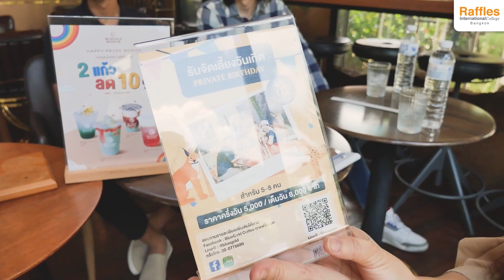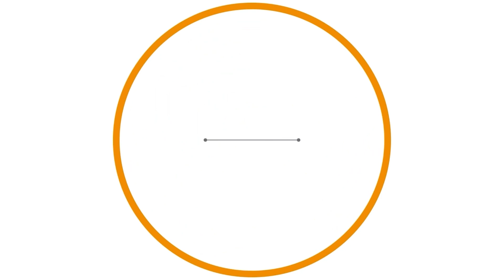BlueGold Coffee & Minizoo | Business Analysis (PART 2/2)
☕ Journey of marketing strategy exploration at Blue Gold Coffee
Immerse yourself in the world of successful businesses to learn invaluable lessons.
This coffee shop provides the ideal setting for our Marketing students to explore ideas. And learning what makes this location so unique. Find out by watching our exciting video! 🎥💡
Let's go on a thrilling learning adventure together!
Whether you're passionate about marketing or business management,
This is an opportunity you don't want to miss.
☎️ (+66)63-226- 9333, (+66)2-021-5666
Line: @raffles